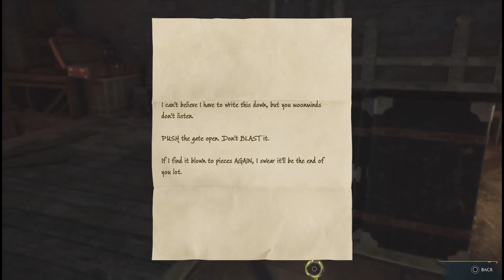Rescuing the Hippogriffs: Hogwarts Legacy Part 13